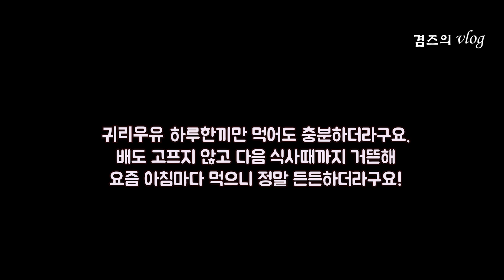귀리우유 다이어트 귀리볶는법 & 귀리우유 먹는방법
요즘 아침마다 매일 귀리우유 다이어트 하고 있어요.
하루 한끼는 귀리우유로 먹고있는데 은근 든든하고 다음식사때까지 배고프지않고 좋더라구요.

자세한 볶는법과 먹는법은 동영상을 참조하세요~!

감사합니다.